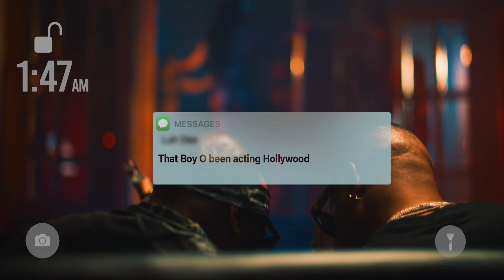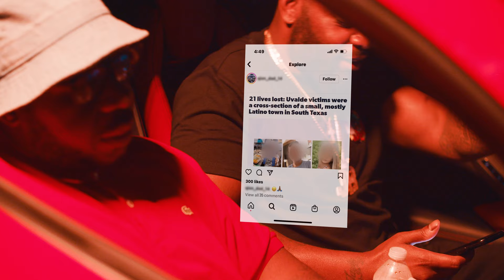Lil' O Ft. Bun B & Big Marcus - Trill (Official Video)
The Official Video For Lil' O's New Monster Banger "Trill" (Ft. Bun B & Big Marcus) Off His Latest Album "The Greatest Of All Players" Streaming On All Platforms Now!!! Whoa!!!